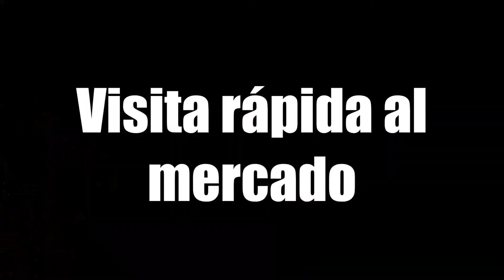Los primeros 50- muy difícil por cierto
hola gente espero que estén muy bien acompáñame a un breve vistaso al mercado Alonso Felipe de Andrade mientras te platico la llegada a los  primeros 50 subs.rrreryño